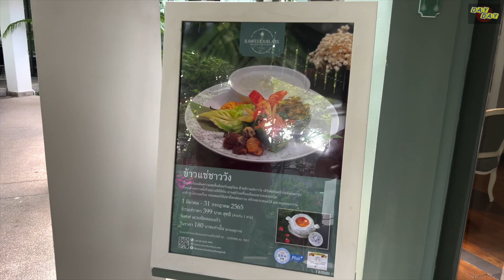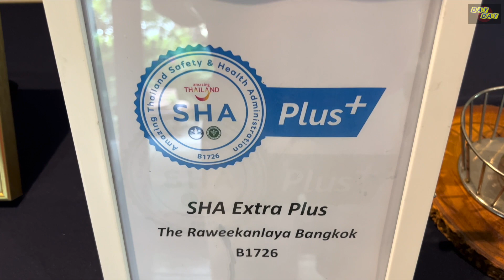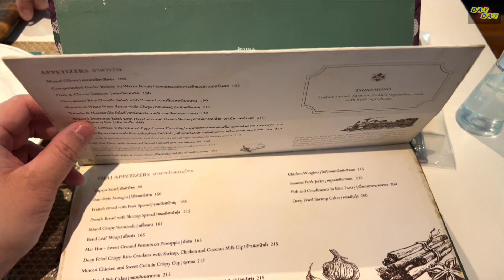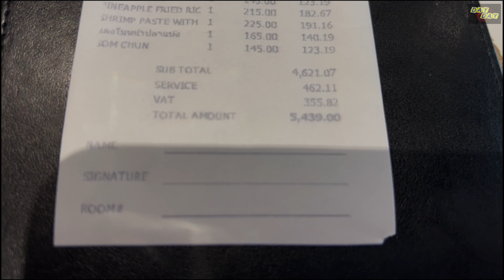ระวีกัลยา ห้องอาหารไทยโบราณ Fine Dining ที่เคยได้ยินชื่อ แต่ไม่เคยทาน ภายในโรงแรมหรูย่านเทเวศ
แวะชิมอาหารไทยโบราณแบบชาววัง ที่ได้ยินแต่ชื่อ ผ่านหูในละครย้อนยุค แต่ยังไม่มีโอกาสได้ชิม วันนี้พาคุณแม่ อายุ 98 ปี มาลองทานกับครอบครัวครับ